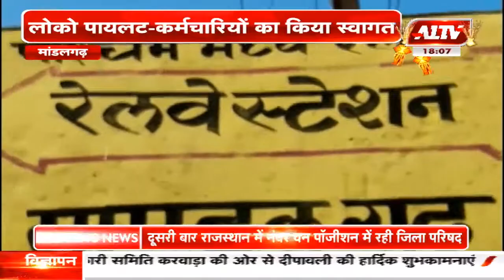मांडलगढ़ : उदयपुर—कोटा के लिए नई ट्रेन शुरू